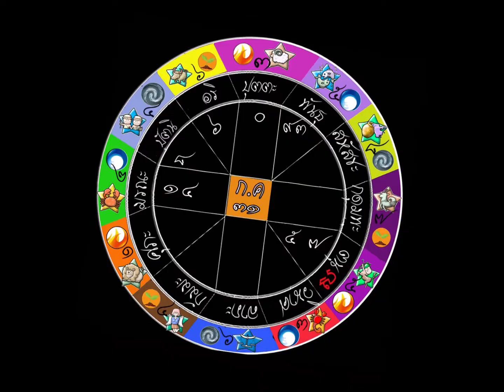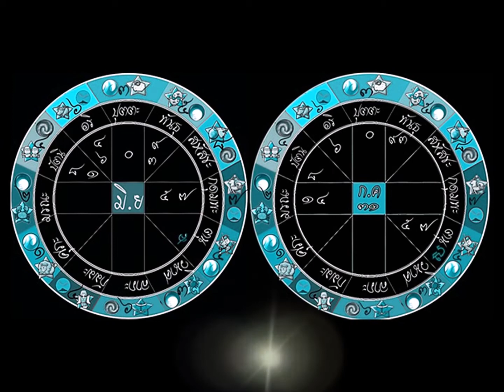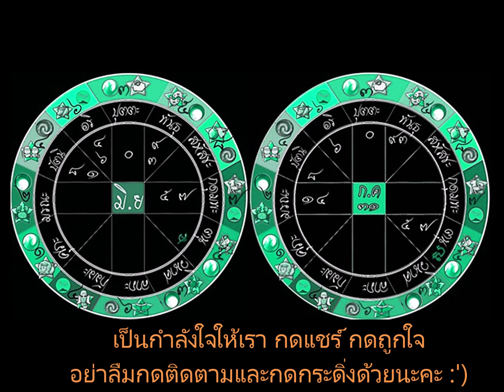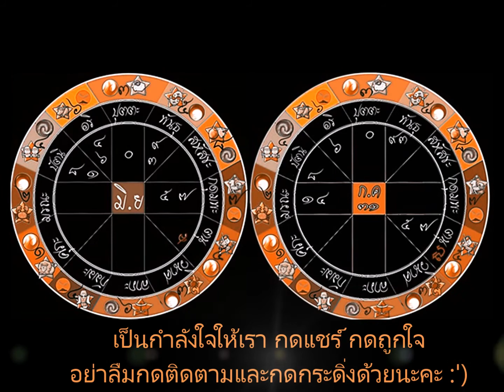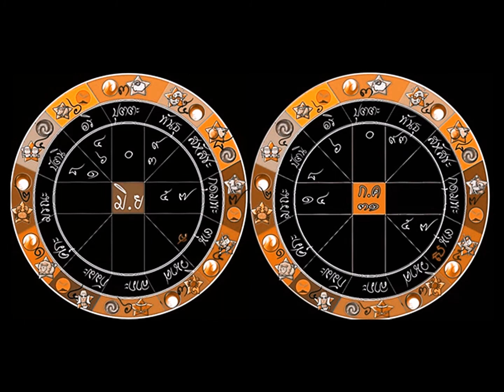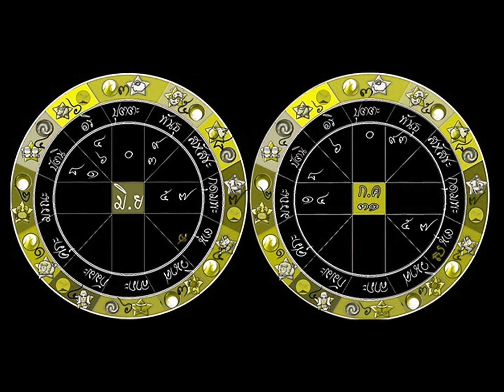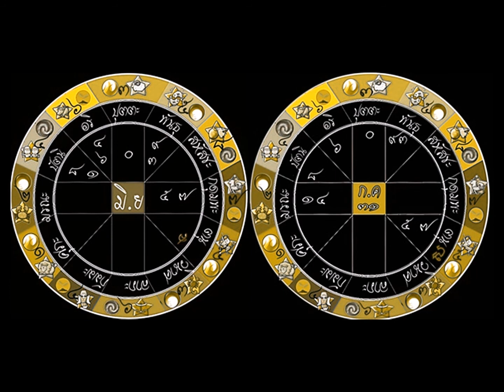ทำนายดวงชาวธนู ในเดือนกรกฎาคม 2563 รุ่งหรือร่วง โชติช่วงหรือดับสนิท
ตรวจสอบลัคนาราศีและติดตามเพจ
ดูทุกลัคนาราศีในเดือนกรกฎาคม

ใครยังไม่ทราบลัคนากดไปที่ลิงค์ด้่านบนแล้วดูที่โพสต์ปักหมุ